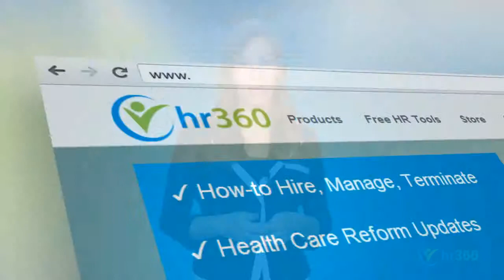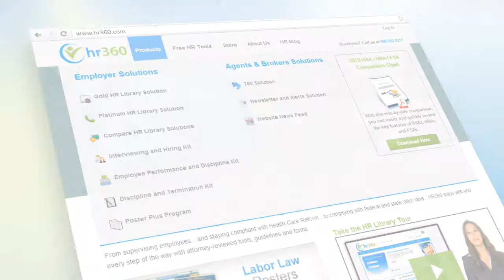Firing a Problem Employee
Video Highlights:
0:00 Firing a problem employee is never easy
0:24 Firing a Problem Employee: Protecting your Company against Lawsuits
0:33 Employee that is difficult or disgruntled in the workplace is likely to be all the more when confronted with being let go
0:46 Keeping employee records is very important
0:49 Performance reviews, disciplinary notices, and performance improvement plans should be carefully archived
1:00 Familiarize yourself with state discrimination laws and consult an employment law attorney if necessary.
1:10 You can't afford to make a mistake by inadvertently violating the law
1:20 Consult an employment law attorney who is familiar with your state's labor laws
1:36 Lean more about steps and strategies to help protect your company from an employee lawsuit you should subscribe to our online compliance library. Go to and click on the 'products' tab.